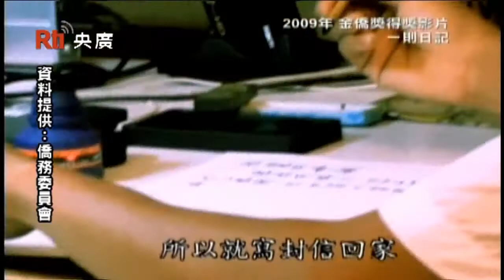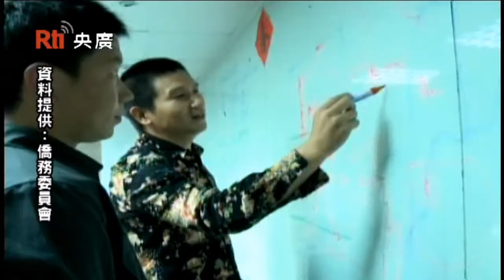【央廣】華人金僑獎 感動101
華人金僑獎自2009年開辦以來，每年以不同主題向全球華人甄選優質短片，陸陸續續發掘了許多創作人才。國際知名導演同時也是緬甸僑生的趙德胤便曾以「一則日記」獲得僑委會2009年華人金僑獎最佳劇情片，以「臺北！緬北！泰北！」獲得2010年華人金僑獎佳作，他的心路歷程必定激勵全球對影片創作有興趣的華人，創作出更多豐富的影片。
2012年華人金僑獎以「感動101」為主題，自2012年3月1日起至9月5日止，向全球華人徵求120秒至180秒的優質短片，真正影片開始上傳的時間則是在5月10號開始一直到7月15號的中午12點為止。冠軍的可以獲得新臺幣二十萬元以及獎座一座，亞軍的可以得到獎金十萬元以及獎座一座，季軍可以得到新臺幣五萬元還有獎座一座，另外是跟往年一樣有單項獎，比如說最佳創意、音效、導演還有劇情這四座，還有佳作、人氣獎，獎項非常的多，全球的華人朋友，您準備好了嗎？豐厚的獎金以及成為國際知名導演的機會正等著您！